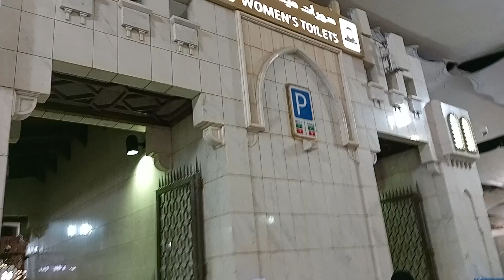Toilet Wanita di Depan Masjid Nabawi Pintu 16